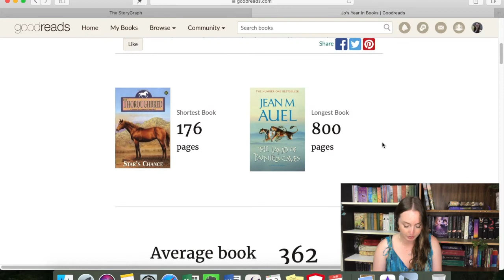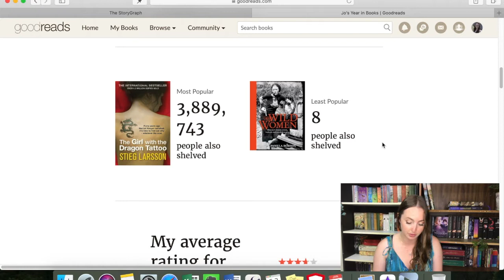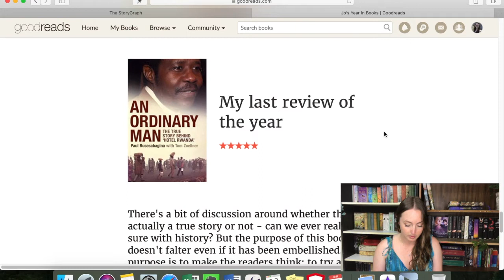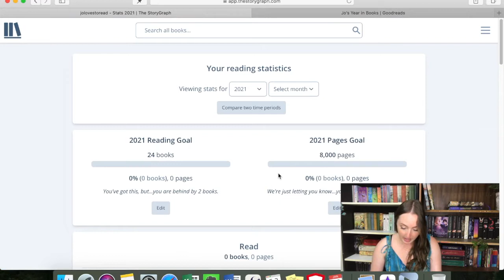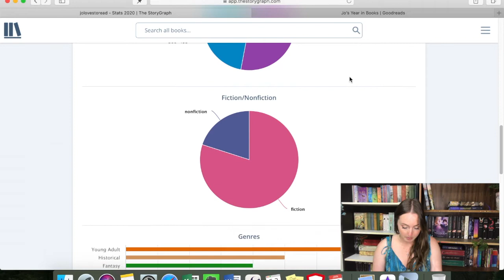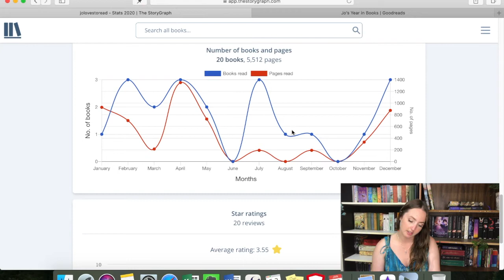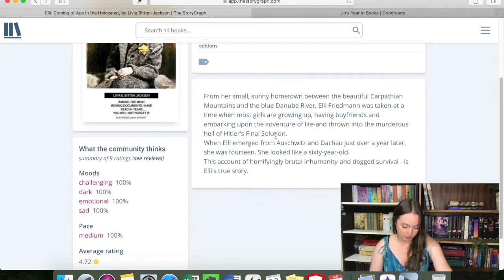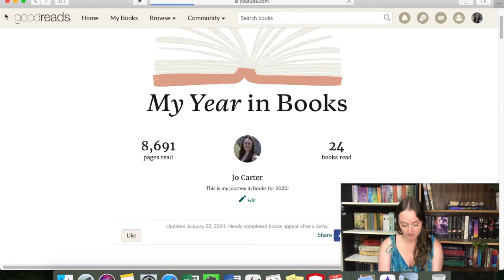2020 Reading Stats: Goodreads VS Storygraph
Join me as I look at the stats from my 2020 reading year on both Goodreads and the StoryGraph. Which do you like better?